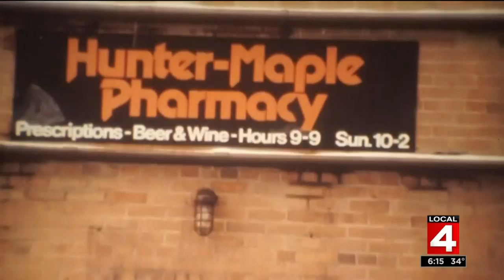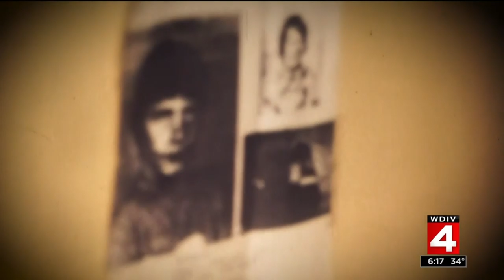Defenders: Father of victim of Oakland County Child Killer speaking out